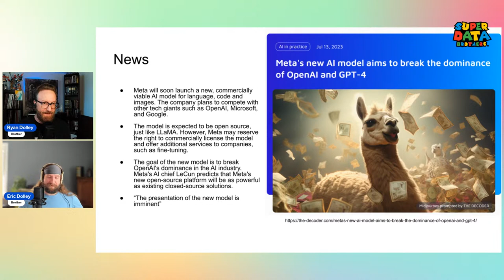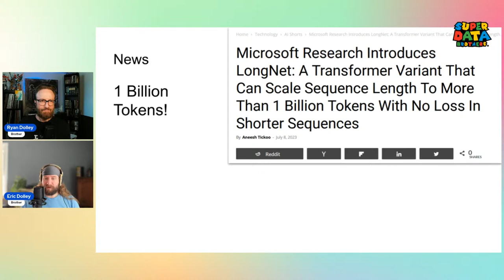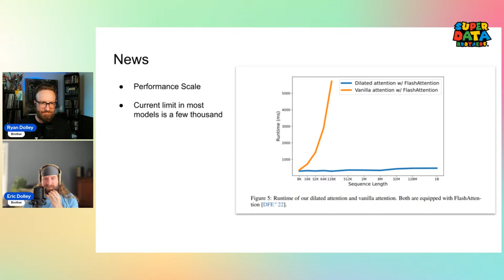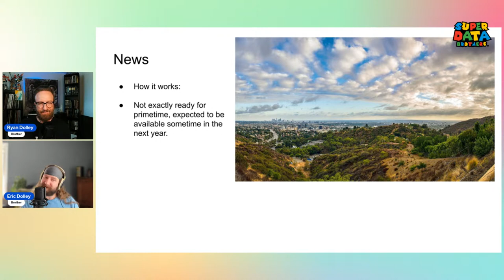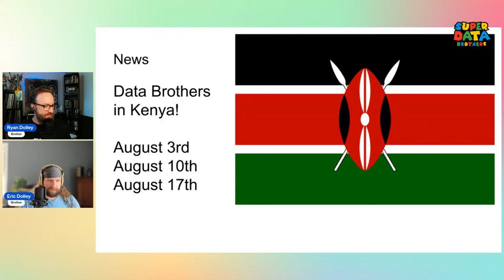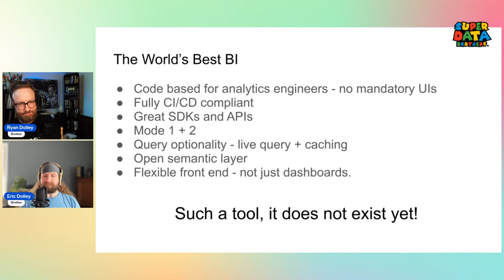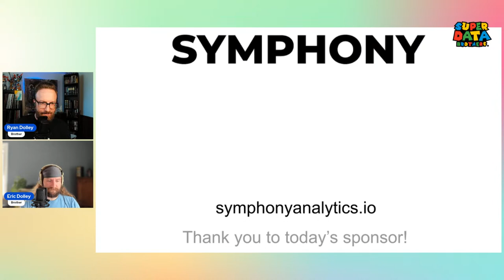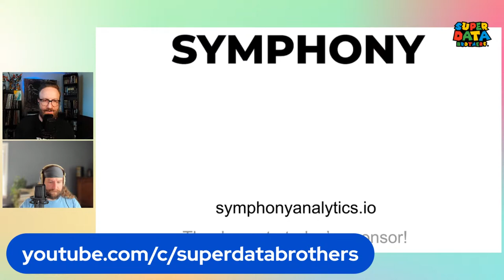Ultimate Guide to TM1: The World's Most Powerful OLAP Engine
What is TM1? Some say OLAP is dead - we say, what is dead may never die! Today we talk with Christoph Hein, TM1 master about the history of this powerful technology, how OLAP fits into a modern data practice, why multidimensional databases are the best, and other topics.

Christoph is a TM1 guru, all your questions will be made clear today!